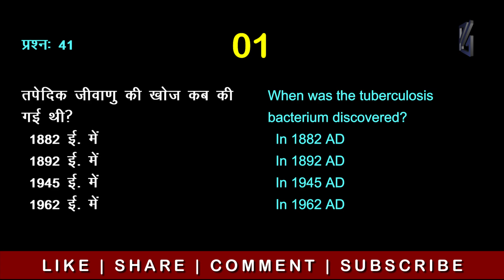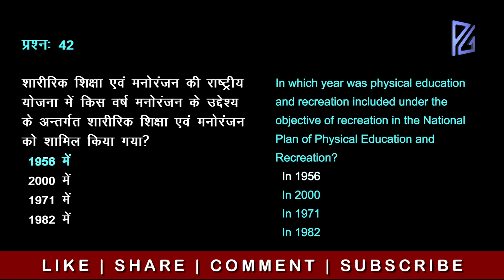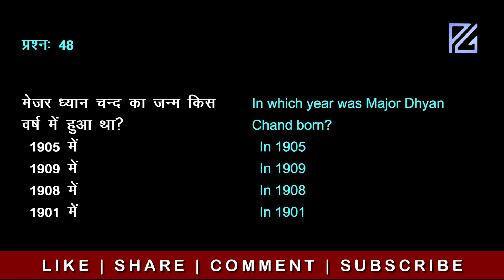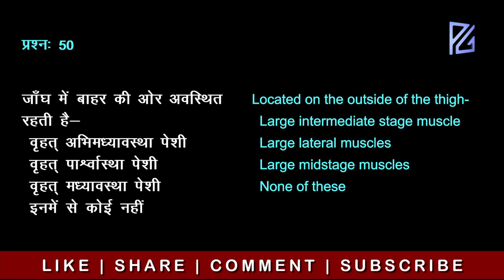यूपी टीजीटी शारीरिक शिक्षा प्रैक्टिस सेट | UP TGT Physical Education practice set Part 5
यूपी टीजीटी शारीरिक शिक्षा प्रैक्टिस सेट | UP TGT Physical Education practice set Part 5 @PHEGYAN93
Are you preparing for the UP TGT exam or any other TGT exam? If so, you need to check out this solved question paper series for Physical Education! This video contains all of the questions that were asked on the previous year’s exam, along with answers. This is a great resource for studying and will help you to improve your chances of passing the exam.

क्या आप यूपी टीजीटी परीक्षा या किसी अन्य टीजीटी परीक्षा की तैयारी कर रहे हैं? यदि हां, तो आपको शारीरिक शिक्षा के लिए इस हल किए गए प्रश्न पत्र श्रृंखला को देखना होगा! इस वीडियो में वे सभी प्रश्न शामिल हैं जो पिछले वर्ष  की परीक्षा में पूछे गए थे, उत्तर सहित। यह अध्ययन के लिए एक बेहतरीन संसाधन है और यह आपको परीक्षा उत्तीर्ण करने की संभावनाओं को बेहतर बनाने में मदद करेगा। - Google translation

0:25 प्रश्न 41
0:46 प्रश्न 42
1:11 प्रश्न 43
1:25 प्रश्न 44
1:39 प्रश्न 45
2:02 प्रश्न 46
2:19 प्रश्न 47
2:36 प्रश्न 48
2:53 प्रश्न 49
3:13 प्रश्न 50